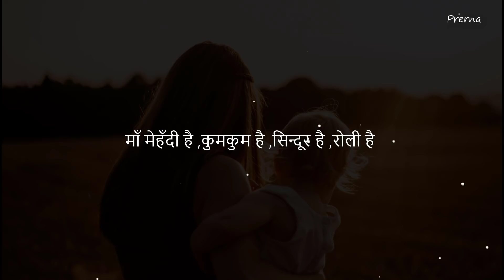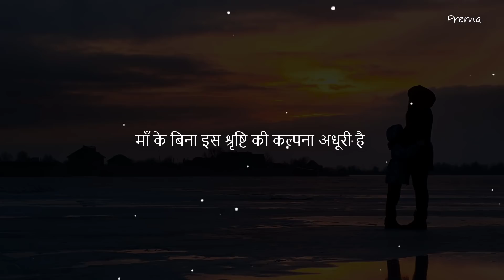माँ ।। maa।। Happy Mother's Day ।। माँ को समर्पित ओम व्यास जी की कविता....